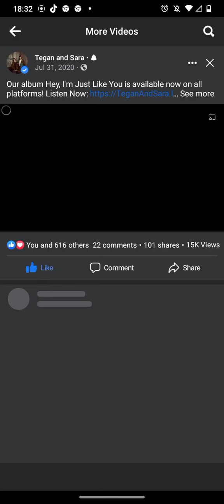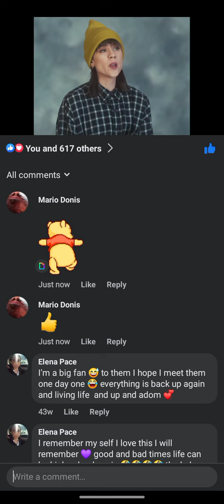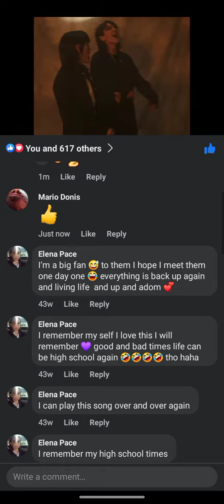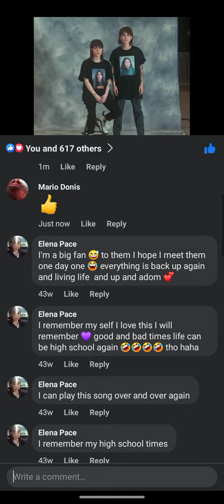Tegan and Sara ,Winnie the Pooh GIF